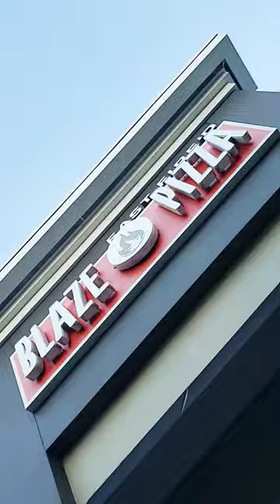miami florida pompano beach blazepizza blaze pizza vegan plantbasehoe plantbaseyo fire ye